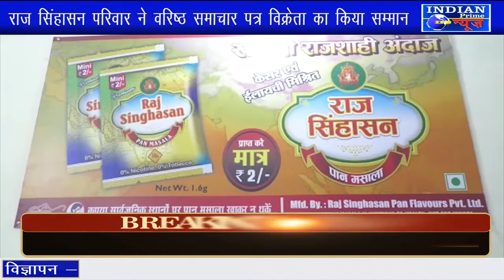IPN NEWS - राज सिंहासन परिवार ने वरिष्ठ समाचार पत्र विक्रेता का किया सम्मान